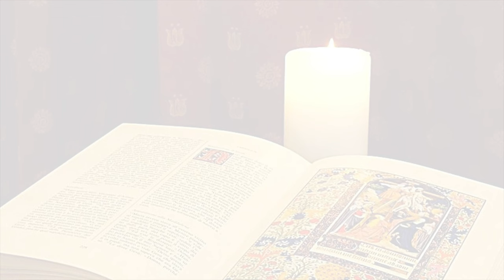La Buona Novella - Commento al Vangelo - V domenica di Quaresima anno B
Commento al Vangelo del 17 marzo